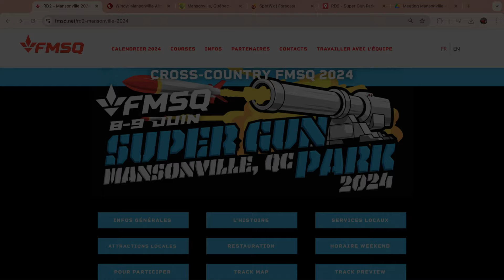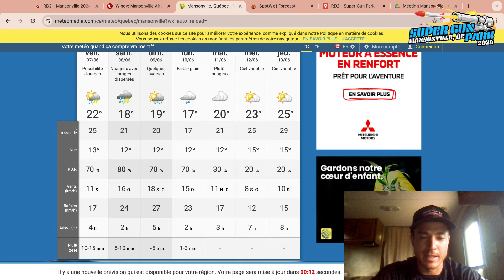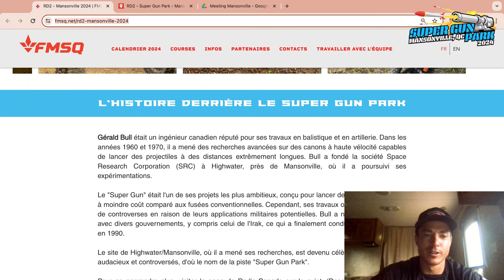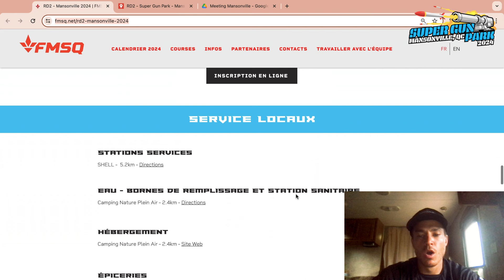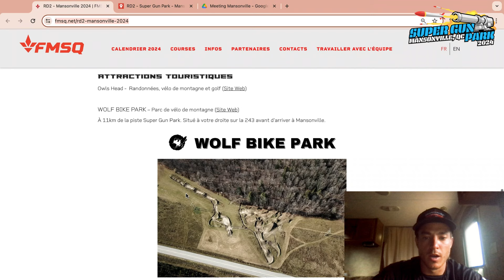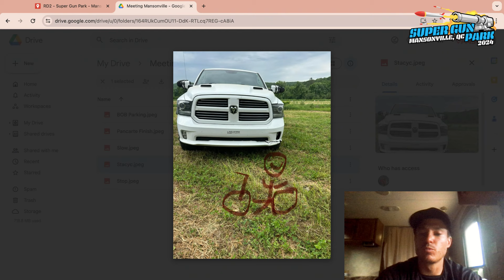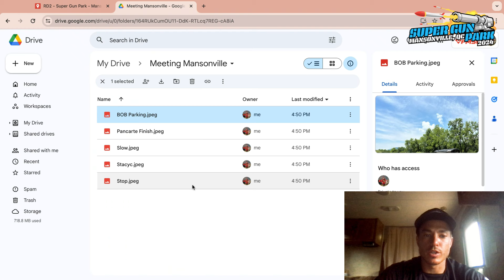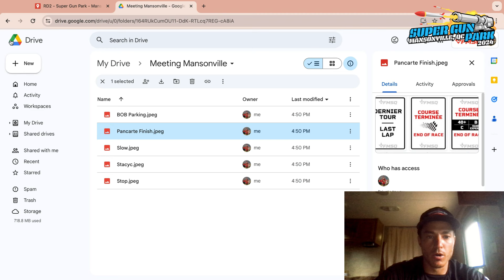Riders Meeting - Super Gun Park, Mansonville 2024 (Français)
Rejoignez-nous à Super Gun Park, Mansonville, où Marc-Antoine Belhumeur, notre Directeur des Courses et Événements, passe en revue les points essentiels de l'événement lors de cette réunion des pilotes. Ne manquez pas ces informations indispensables pour vivre une expérience de course réussie !